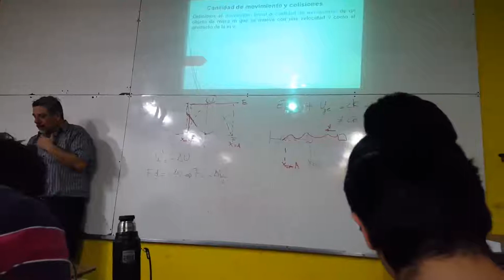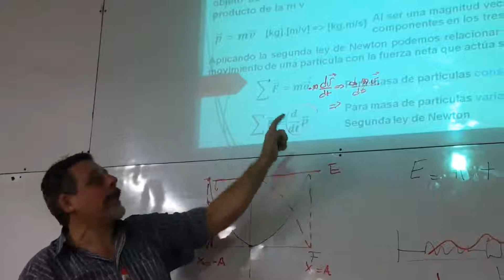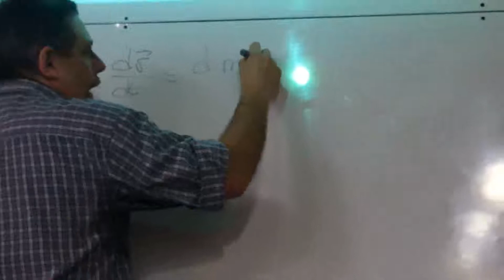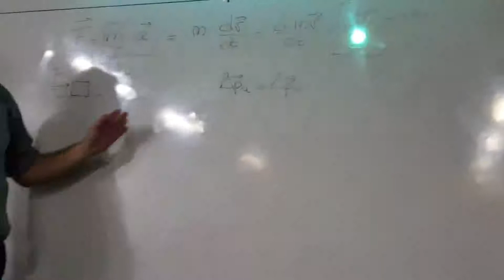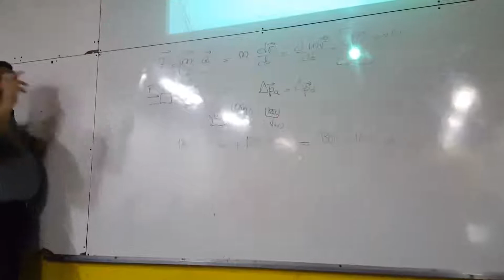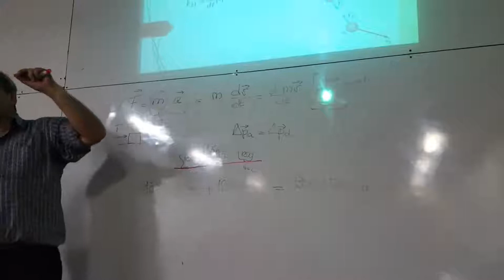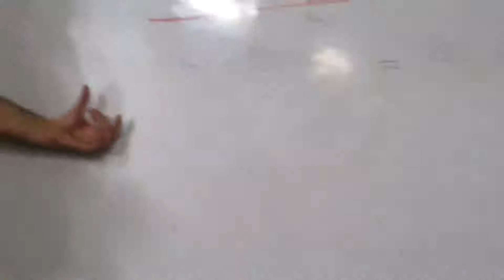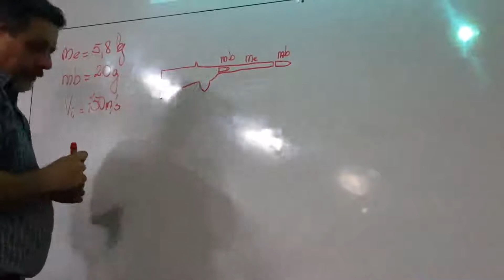Utn ISI 2018 - FISICA 1 - Clase 14va- (2/6Videos)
Derechos de Autor:
Carrera: Ingenieria en Sistemas de Informacion
Corresponde a la Materia: Fisica 1
Profesores de Practica: Duarte Sergio, Gomez Sergio.
Profesores de Teoria: Soria Fernando, Barabas Leonardo.
Clases Correspondientes:  Ciclo Lectivo 2018